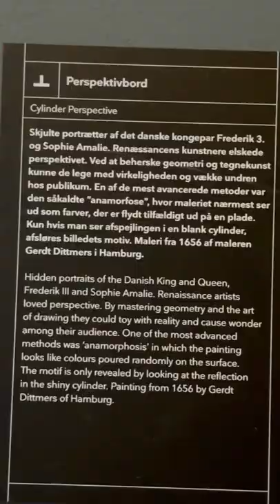Hidden Portraits of the Danish King and Queen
In the first position, only carved figures on a guided backround are to be seen. In the centre God holds his dead Son, flanked by the Father of the Church, St. Augustine and his Mother St. Monica. On the wings are St. Paul and St. Andrew and the group of saints who were known in the 15th C as the fourteen intercessors and who were considered to have a special role as protectors againts disease and death. they hold the character attributes by which they can be identified but their names are also painted on the frame beneath their feet. On the left Wing, uppermost, in sequence are Paul, Christopher, Barbara, and Catharine; in the lower row are Dionysius, Cyriacus, Magnus(an Italian Saint who is rather unusual in North Europe) and Vitus. on the right Wing, uppermost, in sequence are Andrew, Giles, George, and Margaret, and in the lower row, Eustace, Acacius, Blairs and Pantaleon.